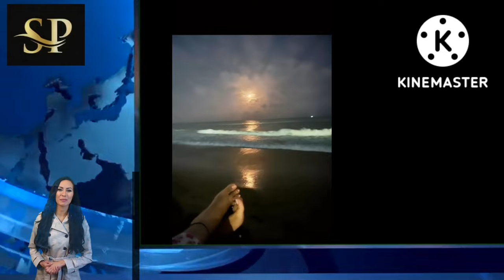സാഗറിന്റെ വിയോഗശേഷം മീനയുടെ ആദ്യ പിറന്നാൾ!! മീനയെ ഒറ്റക്ക് വിടാതെ ചേർത്ത് നിർത്തി കൂട്ടുകാർ…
Meena Sagar Birthday Celebration